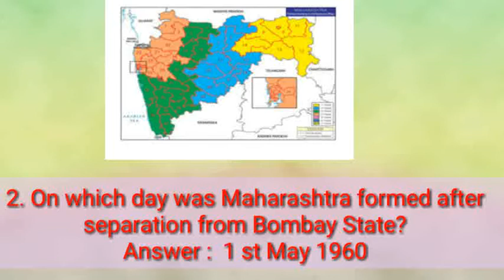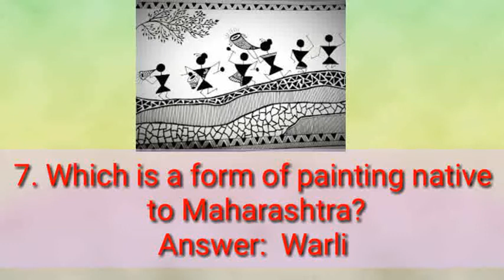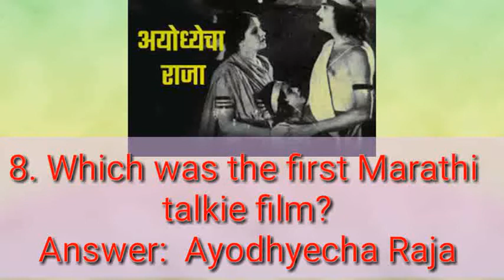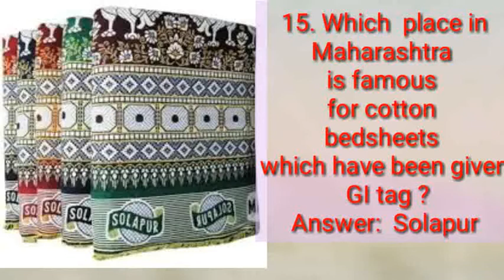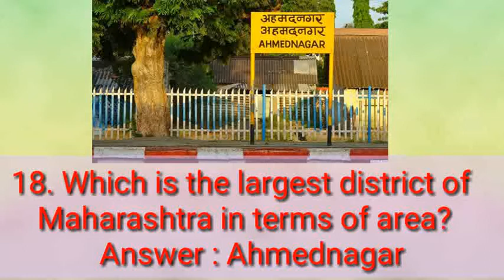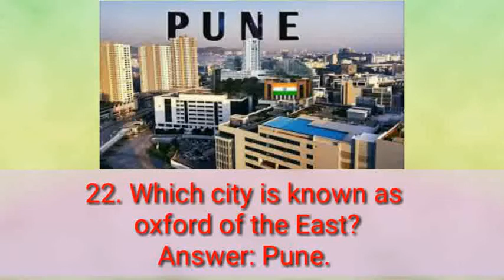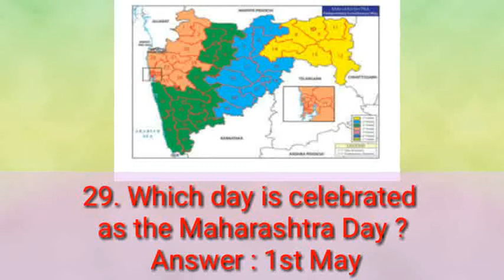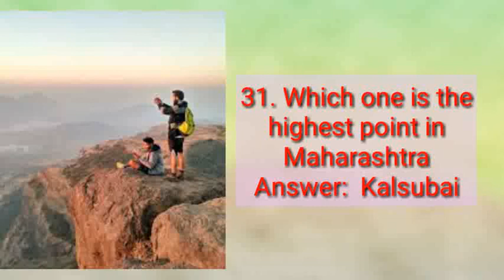Top 31 GK Questions on Maharashtra | For All Exams